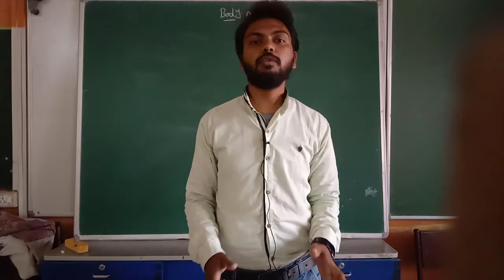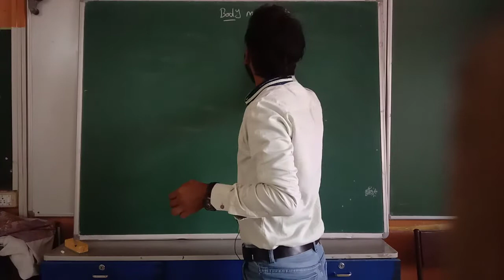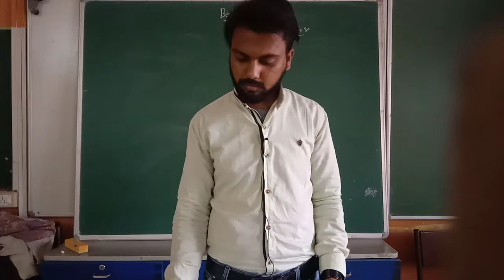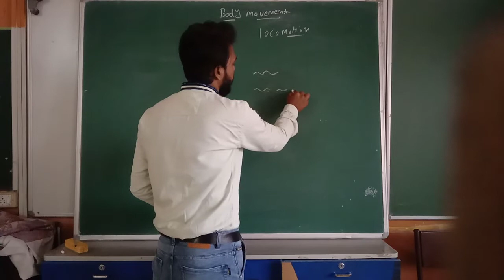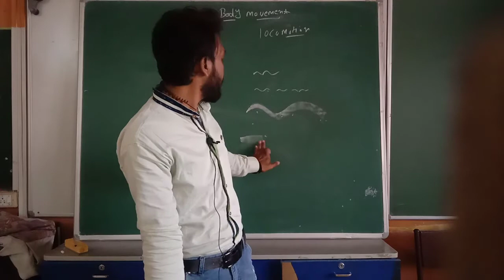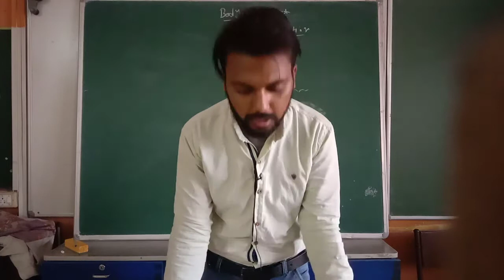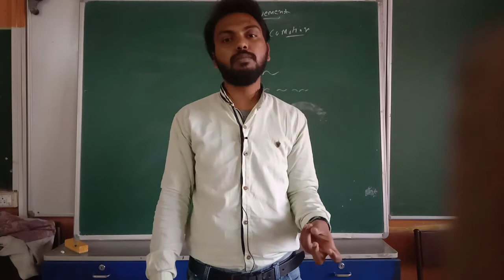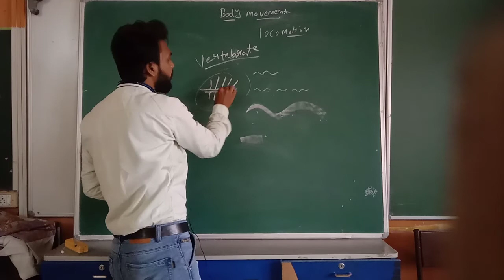CLASS 6 CH 9 PART 1